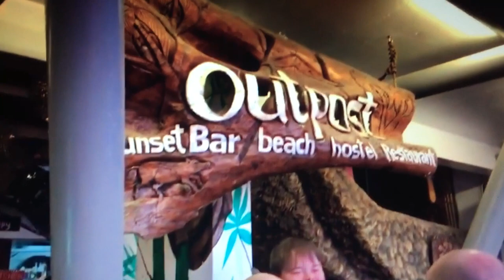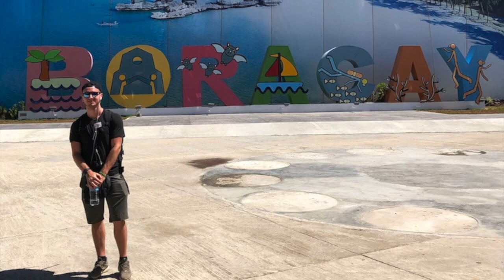Backpacking the Philippines for 1 month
A trip that changed my life. Since this I've quit my job and am following my travel passion.
 January 2020 will bring a 4 month SE Asia trip.
kalanggaman island was by far my most memorable location ever !!
Cheers to my mate for the two drone shots of big lagoon.

-  Kygo and Jason walker ( song 1 - Sunrise )
- Avicii ( song 2 - Wake me up ) , RIP brother